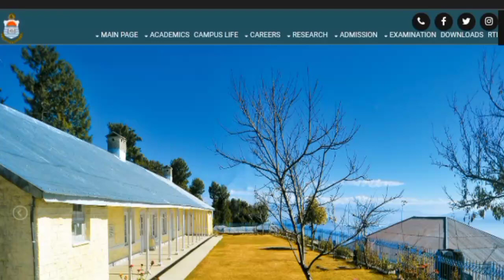Punjab University Lahore Short courses admissions 2023|Complete details about PU Short courses